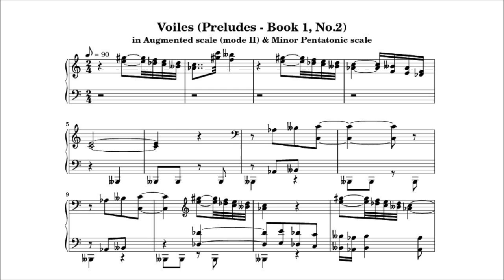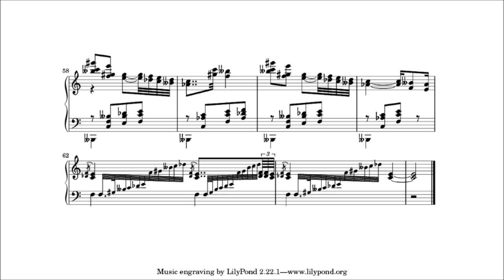オーグメントスケールとヨナ抜き短音階でドビュッシーの「帆」(Debussy's "Voiles" arranged in augumented scale and Japanese mode)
ドビュッシーの「帆」は全音音階とヨナ抜き長音階が用いられていますが、これらをオーグメントスケールという6音音階とヨナ抜き短音階に置き換えてみました。
Debussy's "Voiles"is arranged in augumented scale and Japanese mode. In the hexatonic scale part, C,D♭,E,F,G and A are used, and in the pentatonic scale part, A,B,C,E and F are used.